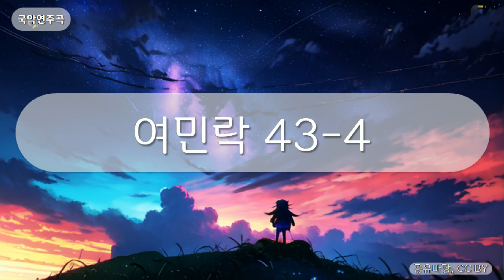국악연주곡 - 여민락 43-4